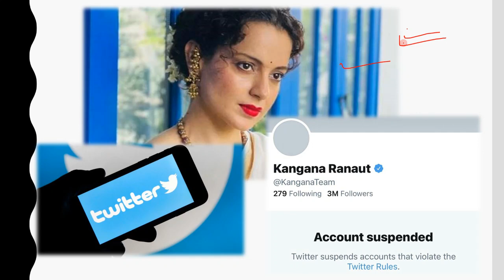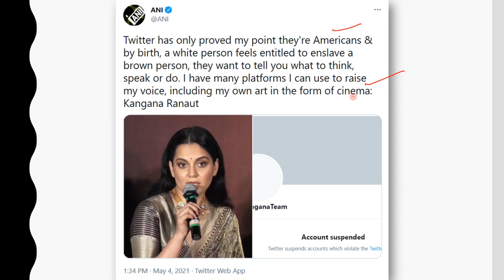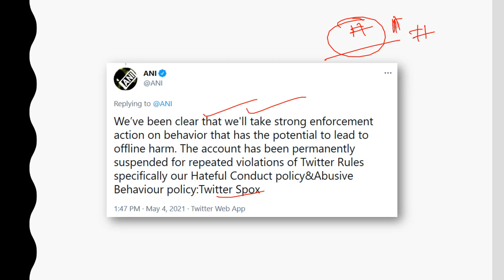कंगना रनौत का ट्विटर अकाउंट सस्पेंड | Kangana Ranaut Permanently Removed From Twitter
बॉलिवुड ऐक्ट्रेस कंगना रनौत (Kangana Ranaut) पिछले 2 दिनों से बंगाल चुनाव पर अपनी बयानबाजियों के लिए चर्चा में हैं। कंगना ने पिछले 2 दिनों में कई ट्वीट्स ऐसे भी किए हैं जिन्हें काफी 'आपत्तिजनक' बताया जा रहा था। अब कंगना का ट्विटर अकाउंट (Kangana Ranaut Twittter Account) हमेशा के लिए संस्पेंड कर दिया गया है।